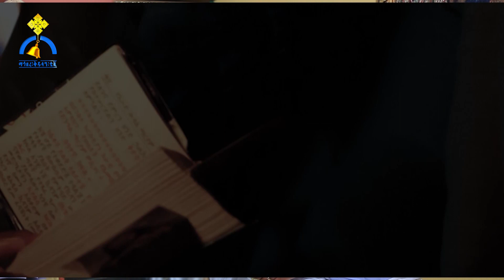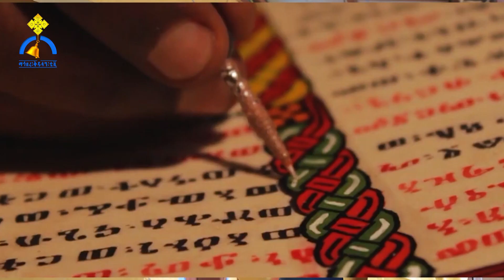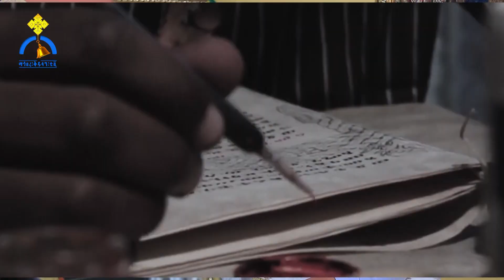MK TV || ሰ/ት/ቤት ወግቢ ጉባኤያት || ከተምሮ ማስተማር እስከ አሜሪካን ያልተቋረጠ ጥብቅ አደራ